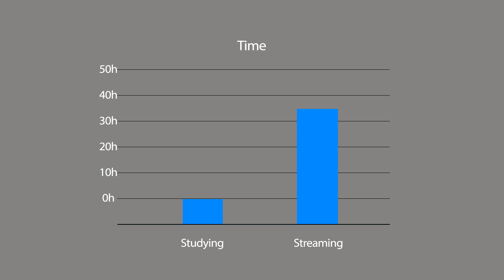Kevin Martin - Channel Trailer